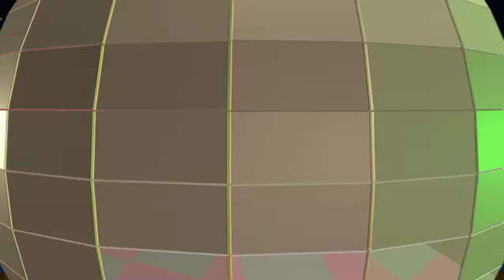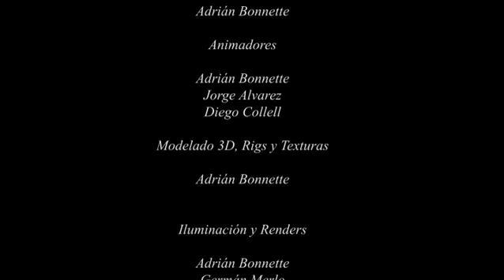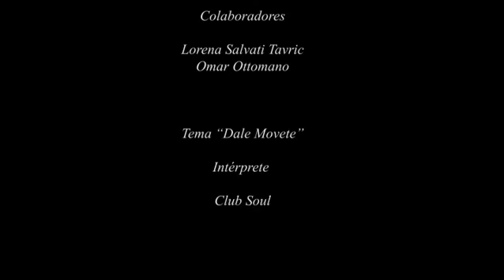El gato Bonete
Este personaje nació hace 4 años casi por casualidad y de a poco fue tomando forma desde el 2D inicial hasta llegar a esta versión 3D, que hoy les dejo, esperando que disfruten de las aventuras de este gato pícaro pero muy querible, tanto como yo disfruto dándole vida.